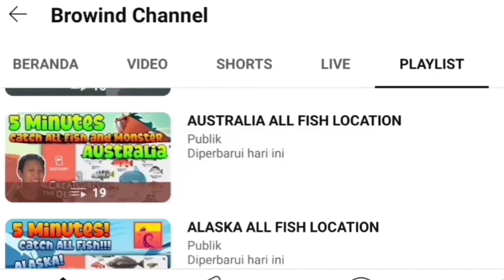Pacific Land Crab Location - Creatures of the Deep May 2024